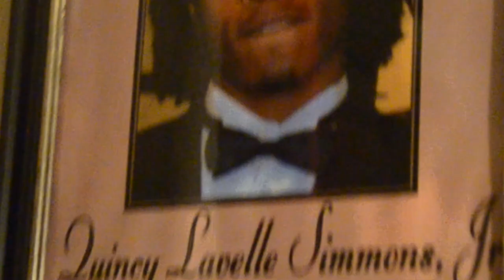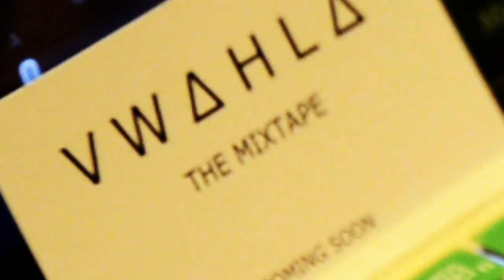Pyrobethename - CHIRAQ (Remix) Ft. Prince Henry x Chaboki | Shot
Pyrobethename - Chriaq Ft. Ypn Artist Prince Henry and Rapper Chaboki
Produced by - BobbyBeatz

Project Xp Mixtape coming soon